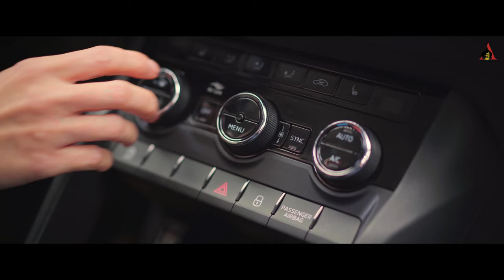RADIO (Kedar Chalega) : Kala Kakrod | Muskan Mulchandani| Dee Gaur | New Haryanvi Songs 2023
HKI Records presents the official video of the New Haryanvi Song "RADIO", written and sung by Kala Kakrod, with music given by Dee Gaur.
Produced by Deep Sisai

🎧 Credits :

➟ Song - Radio
➟ Singer/Lyrics/Composer - Kala Kakrod
➟ Starring - Kala Kakrod & Muskan Mulchandani
➟ Music/BGM - Dee Gaur
➟ Direction & Edit - Director Nits
➟ Colorist - Director Nits
➟ DOP - Director Nits
➟ DOP Asst. - Kamal & Ayush
➟ Asst. Director - Abhishek Kakran
➟ Project By - Kapil Nehra
➟ Production/Lights Equipment - HKI Production
➟Line Producer: Arvind Rana
➟ Artist Coordination/Online Promotions: Arvind Rana

🗒 Lyrics :

Ho bolke crack mane chhod gai tu
Re ek sapna tha mera jine tod gai tu
Re mane dei thi nishani kade bade pyaar te
Haa attitude ki re mari wa bhi mod gai tu
Re ek din tera koi na shikar chalega ..

Haa tere radio mai ek din yaar chalega
Re tane pahadan ka tha shok yo kedar chalega

Ib shimle manali ka na
Mood tere bin
Week end pe yo chhora haridwar chalega

Re tere wooferan mai ek din yaar chalega

Haa tere jaan ke re baad mai to roya bhot din
Neend ave na thi peg maar soya bhot din

Haa re nashe mai ye beet gai raat bhot si
O dekh khud te bhi dur mai to hoya bhot din

Ho teri range te haa
Chhora yo faraar chalega

Mood tere bin
Week end pe yo chhora haridwar chalega re
Tere wooferan mai
Ek din yaar chalega

Haa gaddi ke mai roya chora Aankh bharke
Re tu gai meri zindagi kharab karke
Re tanne paya ke tu aap teri aatma te puch
Chhod chalya tera sheher tanne yaad karke
Re ib yaaran ka to Bhole tere pyaar chalega

Haa tere radio
Haa tere wooferan mai
mai ek din yaar chalega
Mood tere bin
Tere wooferan mai
Haa tere radio mai